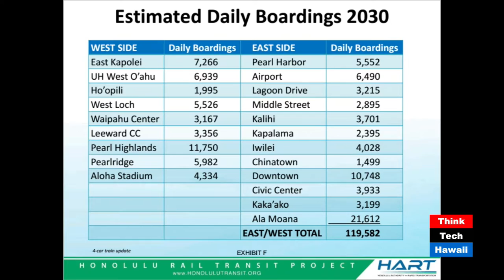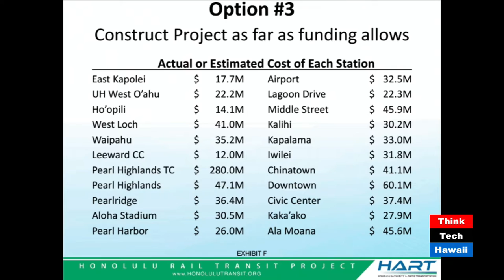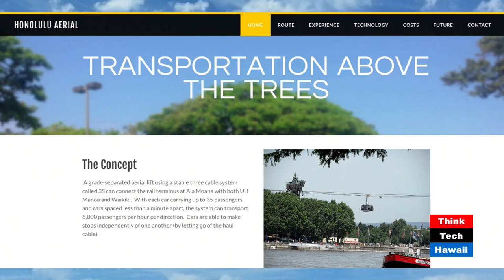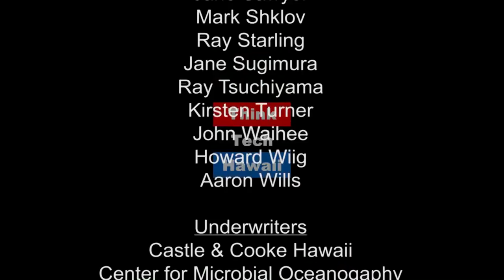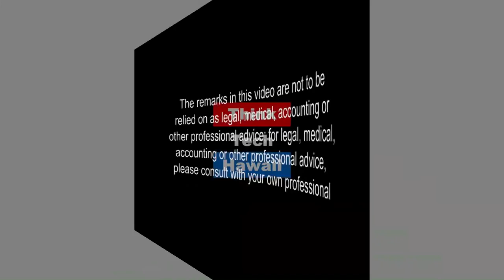The Future of Sky Driving - Awaiting an Aerial Lift with Honolulu Aerial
Nicole Hori shares her innovative project for easing Honolulu’s ground passenger transportation congestion problem by elegantly elevating commuters into the sky with Honolulu Aerial.